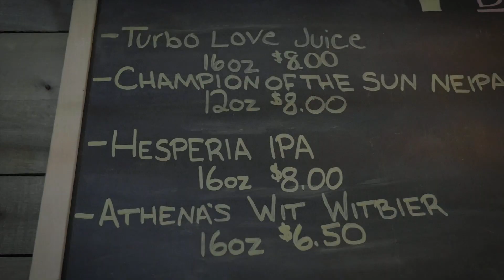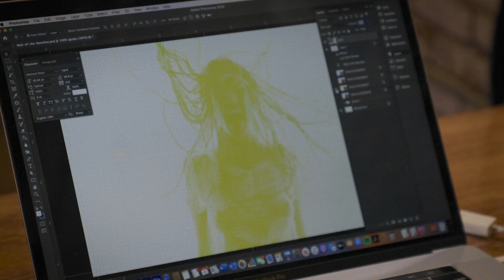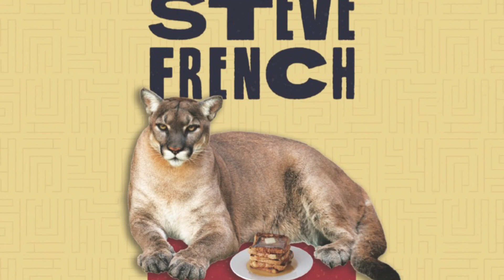BUILDING A BREWERY | Labyrinth Brewing Co. | Manchester, CT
A heavy metal themed brewery.